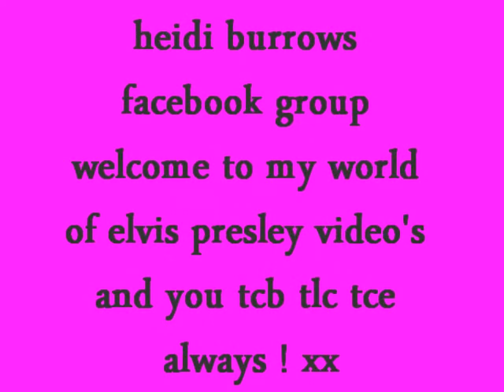words rosery let me be there anna and elvis presley.wmv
welcome to my world of elvis presley video's and you tcb tlc tce always ..heidi burrows facebook group !!